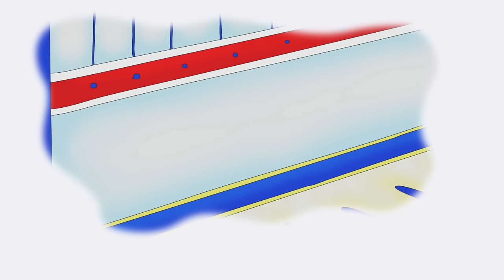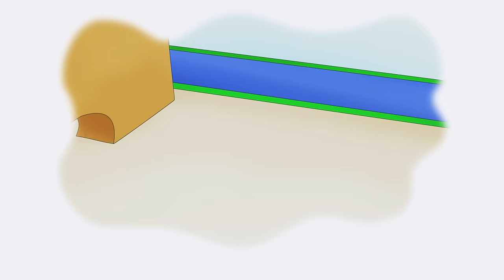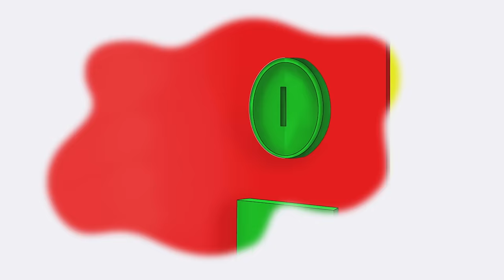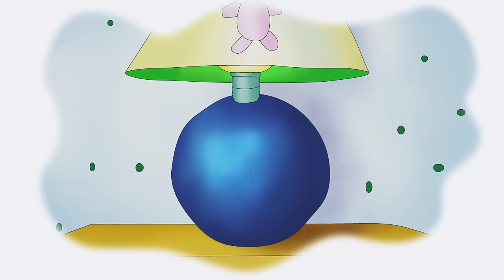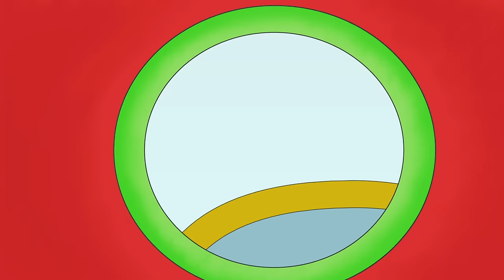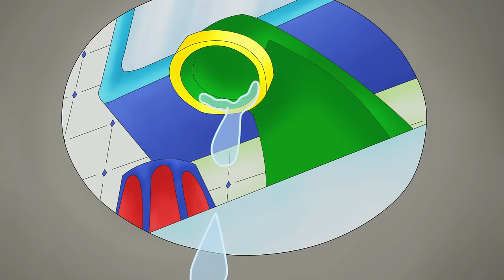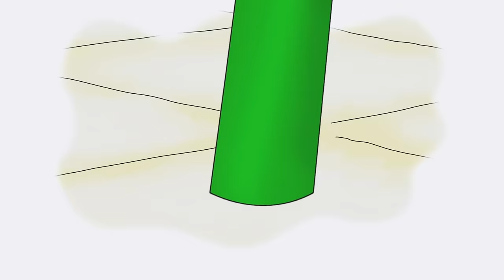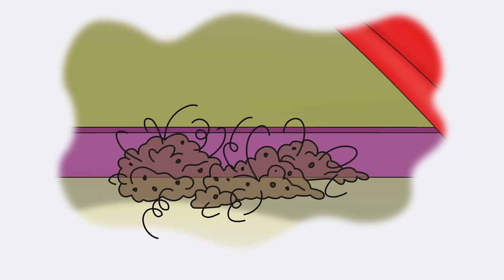If You're Happy and You Know It Clap Your Hands | Caillou Compilations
Caillou wants to learn to play a song on his little keyboard... only Rosie won’t leave him alone. She keeps distracting him, trying to chime in with her drum, and pots and pans, and silly singing. When Caillou sees his sister playing on a ‘pretend’ keyboard - just like Caillou - he decides to let Rosie join in his music fun